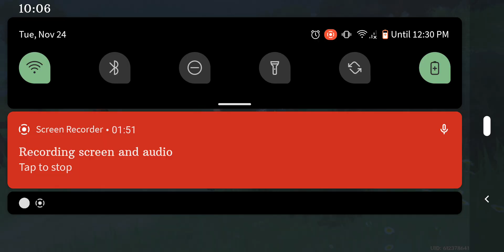First Cooking Session - Genshin Impact